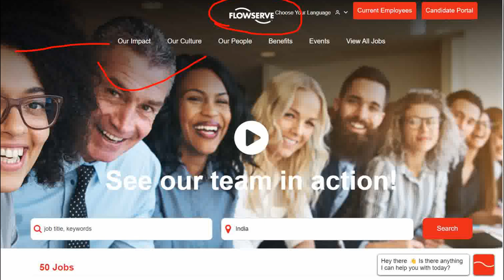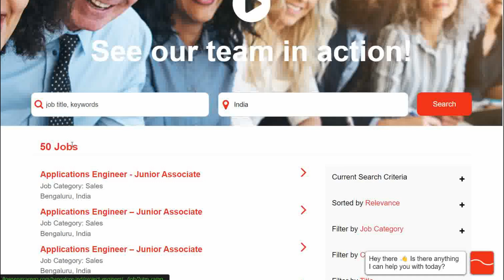Flowserve India Hirings Fresher Junior Associate Engineer | OFF Campus Drive For 2024 , 2023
APPLY LINK :-

fresher jobs
pune job
diploma job
chennai jobs
diploma jobs
jbm company
mechanical engineer
job
mechanical engineering
recruitment 2024
mechanical
off campus drive for 2024 batch
private job
chennai jobs
mechanical
mechanical engineering
diploma jobs
2024 off campus drive
2024 hiring companies